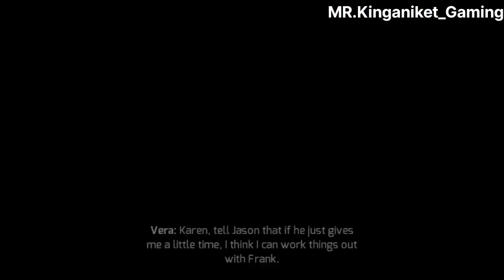Gangstar 4# Game - Gangstar 4# Game | Androd Gamplay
An open world with racing challenges with different kinds of vehicles, various collectible weapons and clothes. Commit grand theft auto crimes on the streets of Las Vegas and combat gangsters.
Keep fighting for your life through each adventure-packed mission. Robbers and thefts chase you in auto racing challenges to drive beyond city legal limits. Motorcycles, trucks and boats are also part of your vehicle choices for accomplishing different missions.
Vice is all around the streets and locals, and shootings happen everywhere. Play TPS missions in Las Vegas, a gangster city with alien wars, waves of tanks, zombie clan attacks and different mafia to fight.